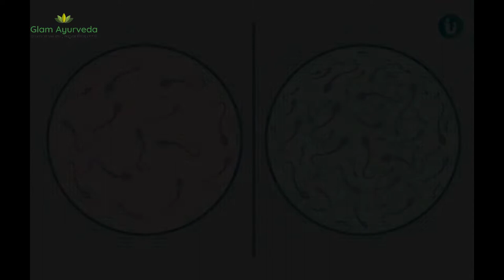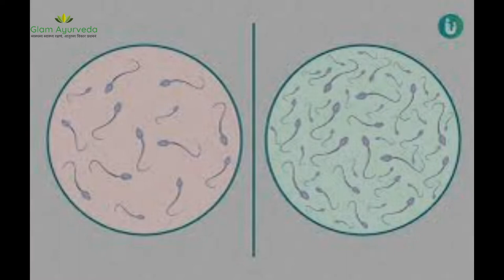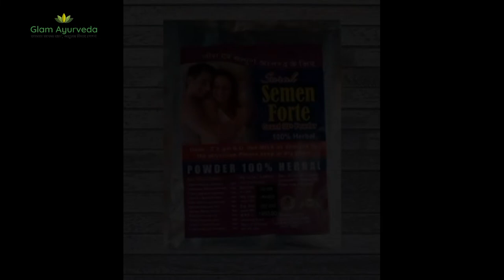Timing badhane ki ayurvedic dawai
इस वीडियो में टाइमिंग बढ़ाने  की आयुर्वेदिक दवा
सीमेन फोर्ट के बारे में बताया गया है। आजकल हर व्यक्ति टाइमिंग बढ़ाने  की समस्या से ग्रस्त है।  जिसके कारण शरीर में कमज़ोरी बानी रहती है और तनाव भी काम होने लगता है।  याददाश्त कमज़ोर हो जाती है और चिड़चिड़ा पन रहने लगता है।  अगर इस समस्या को समय रहते ठीक नहीं करा तो यह गंभीर रूप ले लेती है।

पूरी वीडियो देखिये और अपने दोस्तों के साथ भी शेयर करिये।